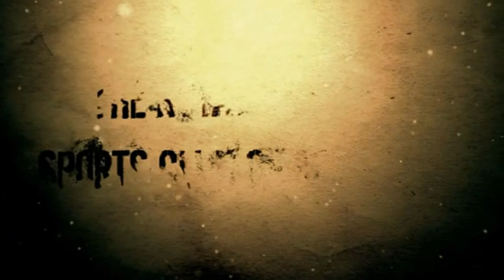Emad AG - Sky Diving Jordan Wadi Rum 30/06/2012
The Best Skydiving Ever :)